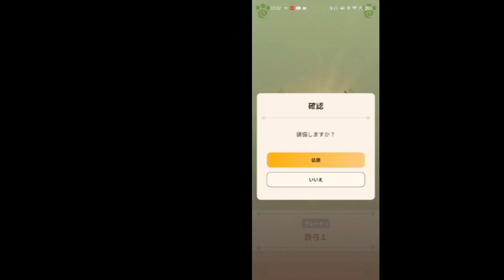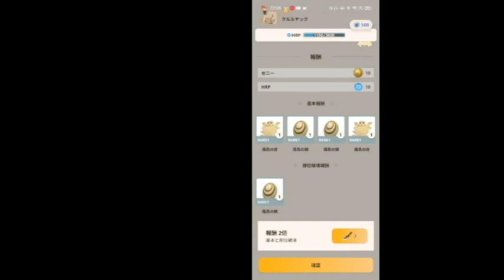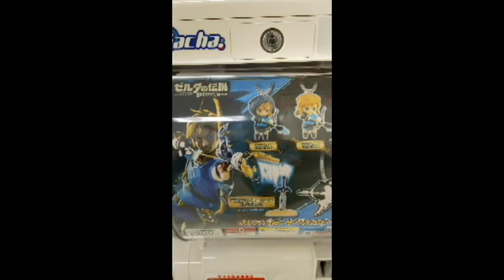モンハンNow HR43 弓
モンハンNow HR43　弓　です。